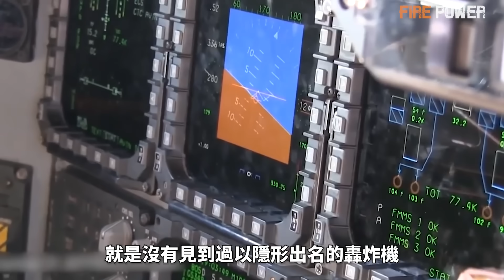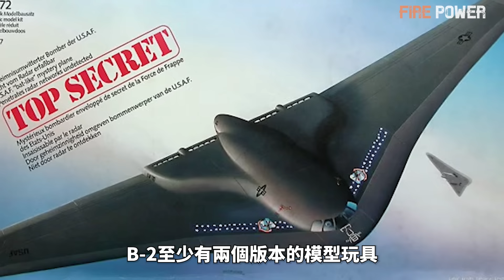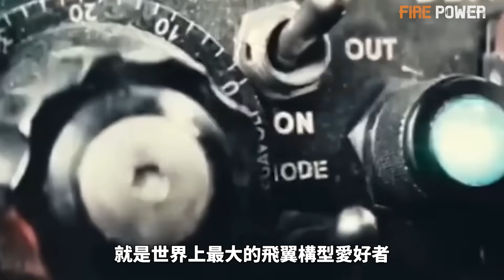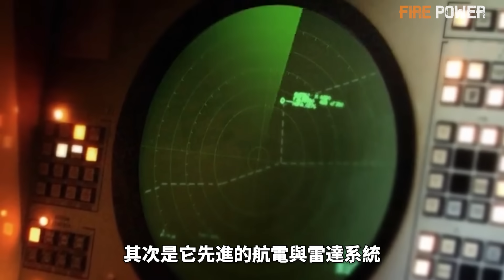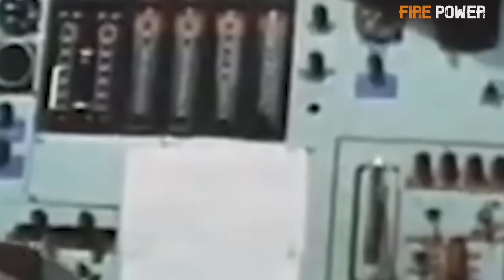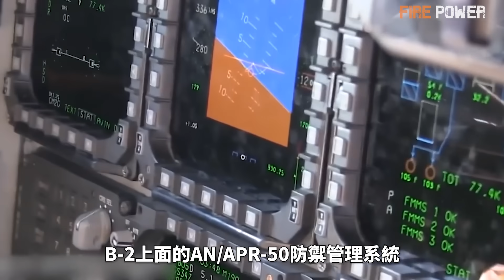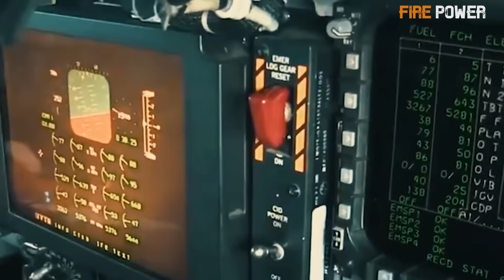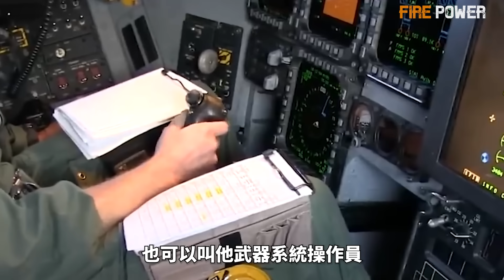六枚炸彈一個洞，B-2幽靈轟炸機為何如此強大？午夜鐵鎚行動，七架B-2進伊朗，防空竟毫無察覺，為什麼？ |火力君|俄烏|中東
2025年6月22日，七架B-2幽靈轟炸機深入伊朗腹地，在毫無預警的情況下，成功打擊了三處疑似核設施。這次代號為「午夜鐵鎚」的聯合打擊行動，不僅震驚世界，也讓我們再次聚焦於這架造價超過20億美元的空中幽靈——B-2轟炸機。

本期火力君帶你深入剖析：
✈️ B-2為何能悄悄突破伊朗防空？
🔍 究竟什麼是「飛翼構型」？
💰 為什麼說B-2是全世界最昂貴的戰機？
🧠 它的隱形到底靠什麼？
🛠️ 如何在戰鬥中保持"幽靈"身份？
🧭 內部駕駛艙和飛行流程是怎麼樣的？
📜 它參與過哪些改變世界的戰爭？

📌 我們將全面解釋B-2的技術原理、歷史淵源與戰術使用，結合午夜鐵鎚行動的現場分析，帶你了解這架劃時代的隱形轟炸機背後的秘密。

✍️ 歡迎留言討論：你認為B-2是否值20億美元的天價？